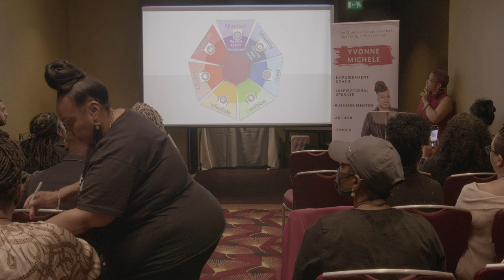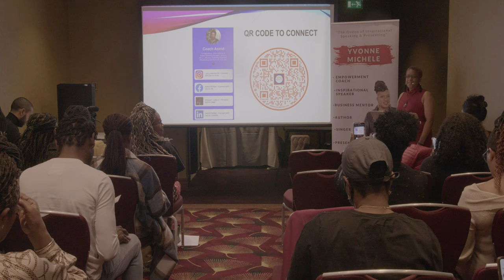Coach Astrid Phillips speaks about Mindfulness at the R Retreat 30/10/20